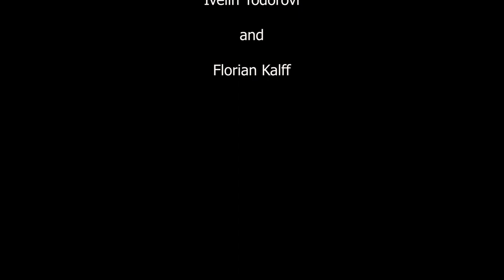Rebirth of a super early 1951 VW Samba (VW microbus deluxe) forest find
Florian Kalff and the VEWIB-crew rescued in May 2017 a very rotten VW Samba build in August 1951 (so at least the 2nd oldest surviving Samba in the world) and thrown away in 1961. See here the result of the project one year later.

This Bus is an extremely rare VW Type 24S (= VW deluxe aka "Samba"). In the first production year 1951 only 264 Sambas were build and none of these was sold to the public but they were all demonstration cars delivered to VW dealerships, big Grand Hotels, airports etc. This one here was the demo-car of the big VW dealership FLEISCHHAUER in Cologne. How it ended up as a forest find is still unknown.